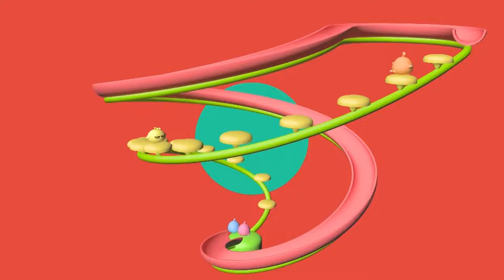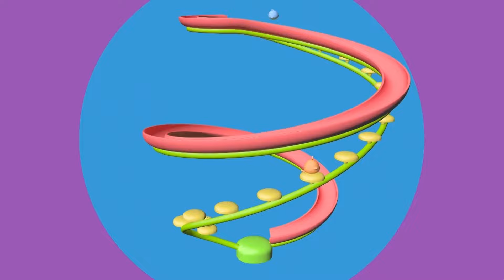Giligilis on a Journey to Fun - For Kids and Toddlers to Learn and Entertain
Giligilis on a Journey to Fun: Learning & Entertainment for Kids & Toddlers!

Join the adorable Giligilis on a whirlwind adventure filled with laughter, learning, and endless entertainment! This vibrant collection is specially designed for young learners, packed with engaging activities that spark curiosity and nurture development.

Sing along with catchy tunes, explore colorful worlds, and discover new things with the Giligilis!

Perfect for:

Toddlers & Preschoolers
Early Learning & Development
Fun & Engaging Entertainment
Building a Love for Learning
This channel offers a variety of educational adventures, including:

Learn Numbers & Letters with exciting songs and playful animations.
Explore the World Around You with engaging adventures that introduce new concepts.
Spark Creativity with playful activities that encourage imagination.

 to Giligilis - the ultimate destination where learning meets fun through vibrant and engaging cartoons! 🌟🎨

🔢 Dive into our "Learn Numbers" series, embark on exciting adventures with "Learn Animals," pop bubbles of laughter in the "Pop The Bubble Series," and explore thrilling surprises in "Halloween" and "What's in the Box? Surprise Gifts" episodes, and much more!

At Giligilis, we believe in making education an entertaining journey for kids, toddlers, preschoolers, and kindergarteners. Join us on a colorful expedition where every video is a blend of entertainment and valuable learning experiences!